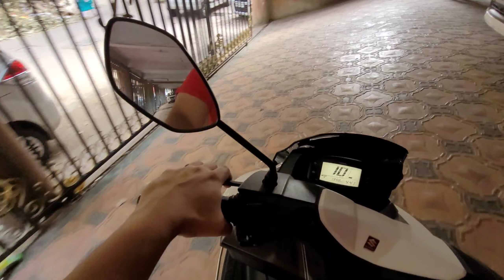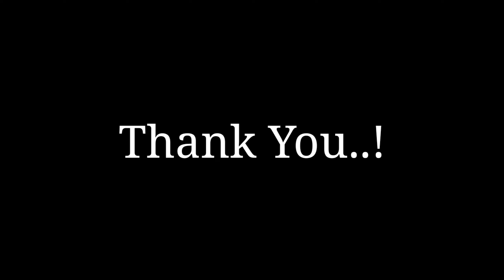Aaj Cricket Khelke Bachpan yaad aa gaya | Fila Slides Unboxing | Prakash Dosa | Garden Dosa Making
Aaj Cricket Khelke Maza aa gaya | Fila Sliders Unboxing 3 Colors | Prakash Dosa (Parel's Famous Dosa Corner ) | Garden Dosa Making |